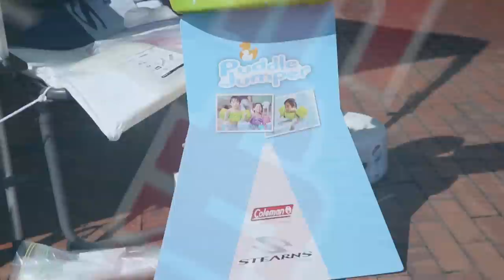【Coleman】西武園ゆうえんちの波のプールにパドジャンキッズが大集合！Short Ver.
パドルジャンパーについてもっと詳しく

◆パドルジャンパー（ＴＭ）ブルー